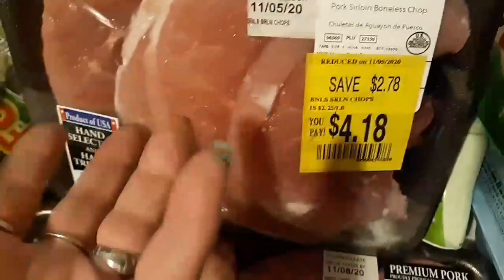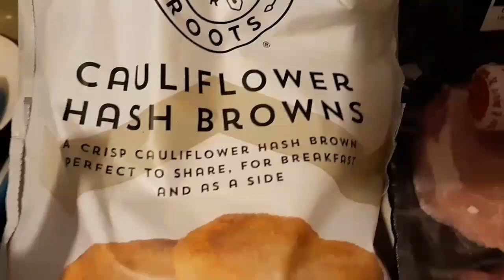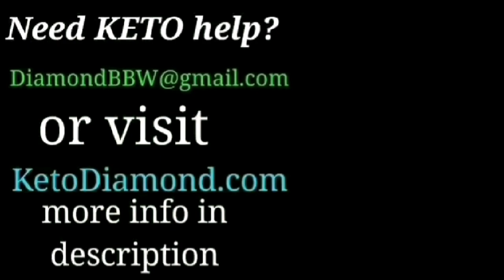Exciting Keto Walmart New Finds, Grocery Haul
for totally free info written by me!
2. Facebook: add me as a friend and ask me everything you need to know about keto!

If You love my channel, please consider donating on occasion to help me keep the site up and videos up and coming! (Thank you!)

3. ★ Mailing Address  ★

Gifts or Product trials.

4 ★KETO T-SHIRTS, Tanks, Sweat Shirts, Hoodies & more! ★ ★

5. ★15% on a KETO MOJO KIT (strips and meter)

★ GoodFats Bars and treats!

6. KETODIAMONDORGAIN★ Keto Protein and Collagen peptides Powders

Special Keto Friendly Food and Snack Links

8. ★Performance Nut Butters

   8 b. Cacao Performance Nut Butter on Amazon

  8 c. Original Performance Nut Butter on Amazon

9 ★ Lakanto Monk Fruit Product!! %15 OFF code KETODIAMOND

Check Here!

11. Scentbird Perfume. Get your second month's perfume free with my link!

12. Ibotta Cash Back on Groceries!

★ 13 .My Free Complete Keto Foods List!

 Beginner's Guide visit KetoDiamond.com

14. New Channel! Check me out on Diamond Explores to visit Neat, Weird, Creepy, and interesting places!